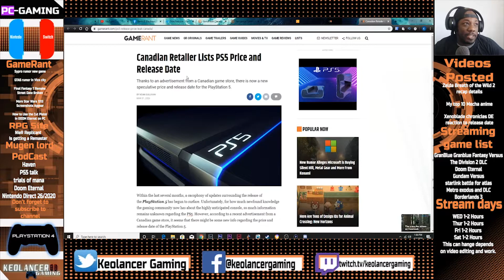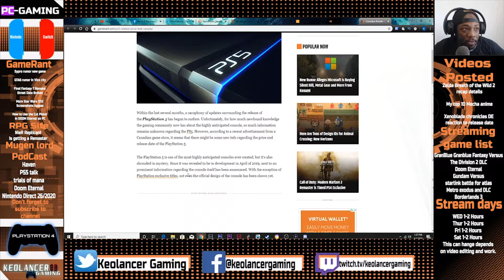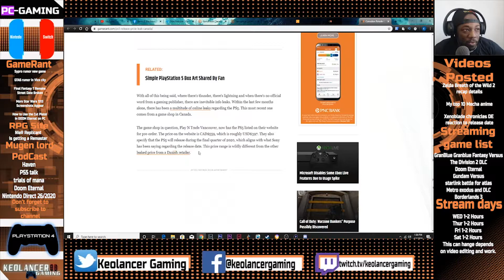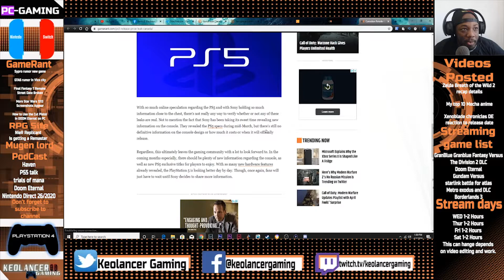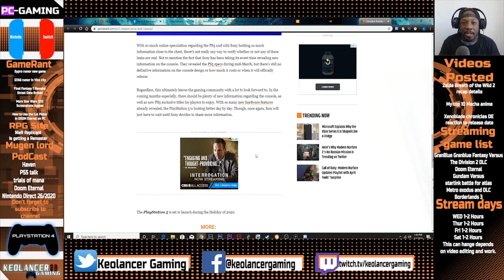PS5 Price leaked in Canadian Retailers list?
This PS5 news i run into from time to time i just find interesting because sony has kept everything on lock so when you hear this drop your on it right away.

video on channel and discussion videos